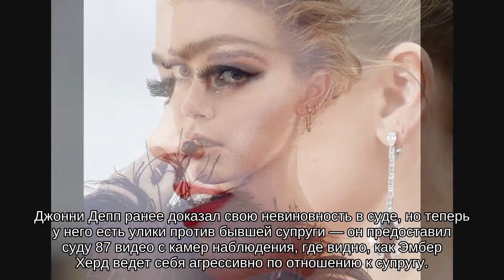Джонни Депп предъявил доказательства, что Эмбер Херд избивала его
Скандал вокруг отношений Джонни Деппа и Эмбер Херд не утихает. После их развода в 2018 году актеры подали друг на друга в суд. Эмбер Херд обвиняла звезду «Пиратов Карибского моря» в домашнем насилии, однако бывшим супругам удалось вне суда урегулировать вопрос — актриса пожертвовала 7 миллионов долларов на благотворительность.

После того, как Эмбер Херд вновь обвинила Джонни Деппа в побоях на страницах Washington Post в 2018 году, актер выдвинул встречный иск бывшей жене и потребовал 50 миллионов долларов в качестве компенсации. По его словам, обвинения Эмбер Херд являются не чем иным, как «сложной мистификацией» для того, чтобы карьера актрисы пошла в гору на движении против домашнего насилия. После обвинений со стороны актрисы компания L’Oréal Paris сделала Эмбер Херд своей представительницей, а ООН и Американский союз защиты гражданских свобод назначили ее послом по правам женщин.

Джонни Депп ранее доказал свою невиновность в суде, но теперь у него есть улики против бывшей супруги — он предоставил суду 87 видео с камер наблюдения, где видно, как Эмбер Херд ведет себя агрессивно по отношению к супругу. По словам Джонни Деппа, бывшая жена чуть не отрезала ему палец бутылкой водки, а также избивала его кулаками. Защита Эмбер Херд продолжает все отрицать.

«Эта легкомысленная акция — лишь последняя из неоднократных попыток Джонни Деппа заставить замолчать Эмбер Херд», — заявил адвокат актрисы Эрик Джордж изданию Lad Bible.

Это не единственное обвинение со стороны Джонни Деппа — по его словам, Эмбер Херд изменяла ему с Илоном Маском задолго до того, как они расстались. Несмотря на то что актриса считает себя бисексуальной и недавно поделилась с прессой, как тяжело восприняли признание ее родители, сейчас Эмбер Херд встречается с режиссером триллера «Оно» Андресом Мускетти.